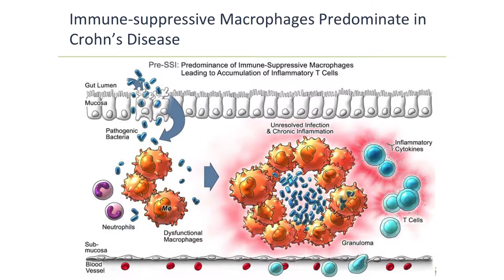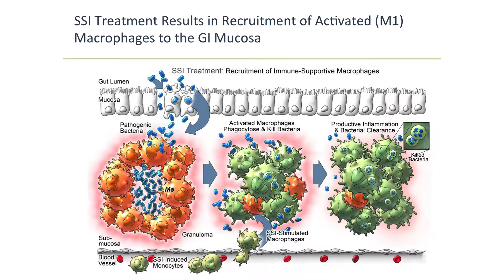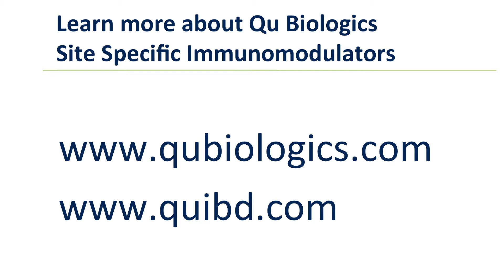Qu Biologics IBD Clinical Trials Information for Gastroenterologists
In this educational video, Qu Biologics CEO Dr. Hal Gunn talks about QBECO SSI, a new investigational treatment being tested in clinical trials for Crohn's disease and ulcerative colitis.

Current IBD treatments are designed to suppress the adaptive immune response that exists in inflammatory bowel disease.
QBECO SSI works to restore innate immune system function, thereby clearing the dysbiosis and chronic bacterial infection so there’s no longer a trigger for the overactive adaptive immune response.